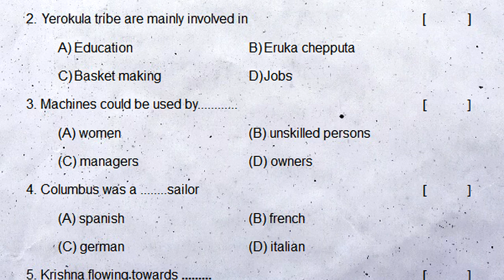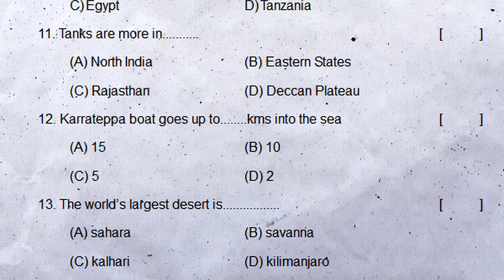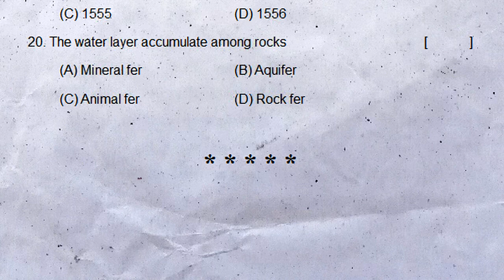7th class sa2 social studies practice exam paper 2022 | part b | sa2 social summative question paper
7th class sa2 social question paper 2022, 7th class sa2 social exam paper 2022, 7th class sa2 social government paper 2022,

7th class social sa1 model paper | sa1 social class 7 test paper | social sa1 question paper 80 M

7th class social sa1 practice question paper | sa1 social test sample paper | social sa1 exam paper

7th class sa2 practice exam paper 2022 social | summative 80 marks | grand revision | social class 7

7th class sa2 social studies exam practice paper 2022 | part b | class 7 social summative questions

7th class sa2 social studies practice exam paper 2022 | part b | sa2 social summative question paper

Understanding different types of Maps
Rain-Rivers
Ponds are Groundwater
Oceans - Fishing
Europe
Africa
Crafts Handloom Textiles
The Industrial Revolution
Factory production - paper Industry
Transportation System - Priority
New Kingdoms - Kings
Regional Kingdoms - Kakatiyas
Vijayanagar Kings
Mughal Empire
British Empire Establishment in India
State Legislature- Preparation of Laws
Law Enforcement in Districts
Caste Discrimination - Fighting for Equality
Livelihood - Struggles of urban workers
Folklore - Religion
Ways of Divine Devotion

7th class sa2 social studies practice exam paper 2022 | part b | sa2 social summative question paper